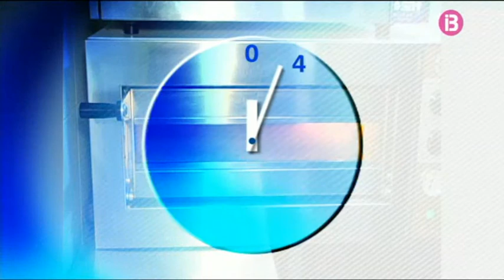IB3 La Mirada, Cafeteria Reyna, Rosca Reyna